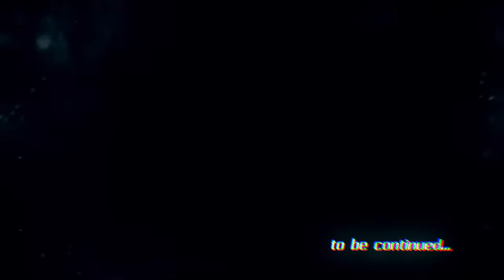HoneyWorks『ロデオ』-N.mix-／LIP×LIP(CV：内山昂輝・島﨑信長)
二人で一つ

★LIP×LIP 1stアルバム 「どっちのkissか、選べよ。」収録曲。

★2019年2月 LIP×LIPバーチャルワンマンライブ 「LIP×LIP LIVE “first kiss” 〜どっちのkissか、選べよ。〜」開催決定！

ロデオ／LIP×LIP
※動画はCDと別ミックスになってます。
◆歌：LIP×LIP(勇次郎・愛蔵／CV：内山昂輝・島﨑信長)
◆ コーラス:Gom

◆作編曲：HoneyWorks
◆ギター＆ベース：Oji
◆キーボード：cake
◆ドラム：AtsuyuK!

■動画：りゅうせー